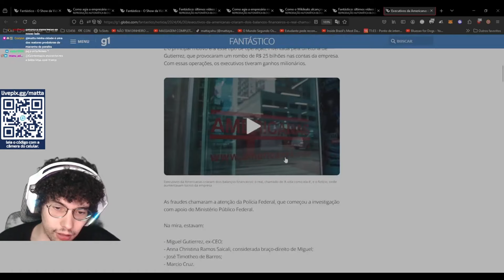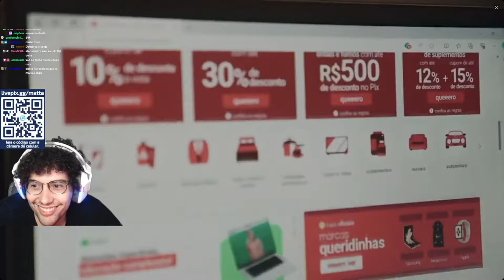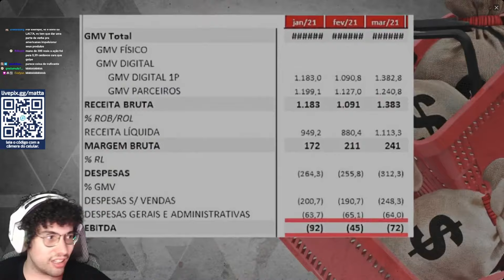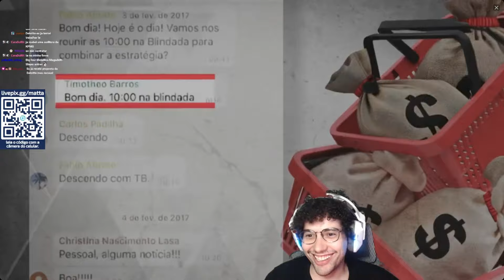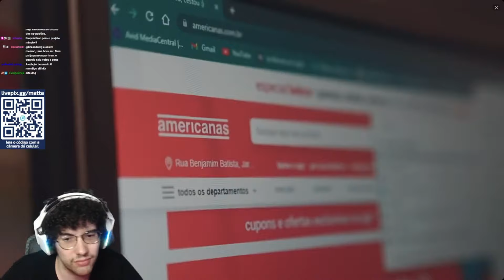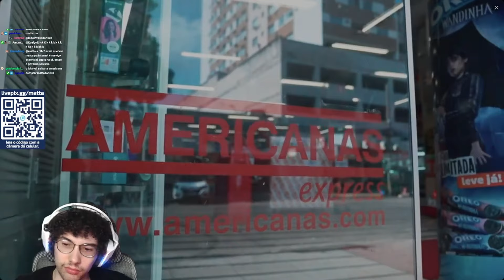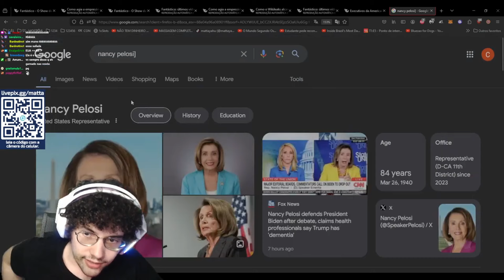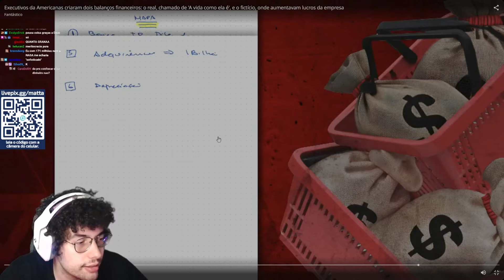COMO UM ROMBO DE BILHÕES QUASE AFUNDOU AS LOJAS AMERICANAS! REACT DA REPORTAGEM DO FANTÁSTlCO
O que acharam desse meu react? Escreva nos comentário! Agradeço se der like. ~~ Obs: Estou postando conteúdos (por vezes, CRINGE) diferentes no meu Instagram também ~~ Obrigado pela atenção!